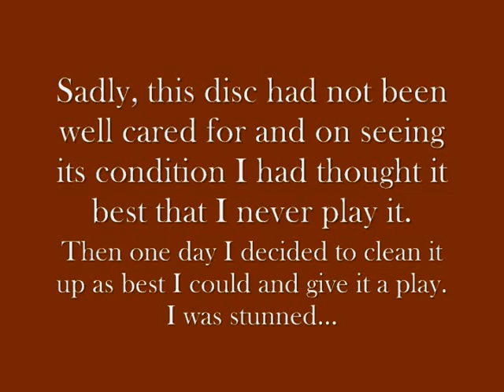"AMOUREUSE WALTZ" Played On 1905 Mira 18 1/2 Inch Concert Grand Console Music Box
Here is one of our 1905 Mira 18 1/2 inch Concert Grand console disc music boxes playing "Amoureuse Waltz" also from 1905 and composed by Rudolphe Berger.  I bought this particular disc years ago sight unseen as I knew the song and did not have it in my music box disc collection.  When I received it I was pretty disappointed as it looked pretty bad.  I relegated it for the longest time to the 'unplayable' group of music box discs.  Then one fine day I decided, what the heck, I'll give this disc some of my attention and try to bring it back to life if I could.  The results can be seen and heard in the video.  It still looks pretty bad but the sound it produced really stunned me and taught me a lesson.  Don't judge a disc by its cover...  It's now among my many favorite discs to play on the Mira.  Thanks for stopping in and I hope that you enjoy the video.